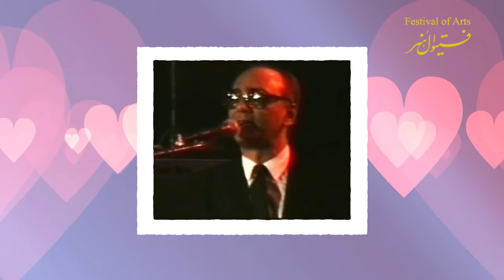Marlyn FOA 4 July 1984 Part 2